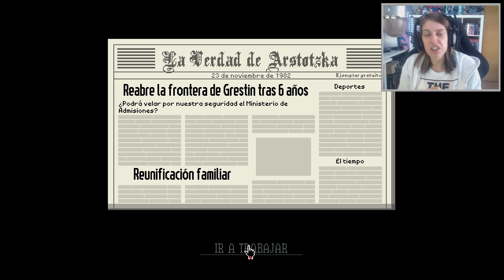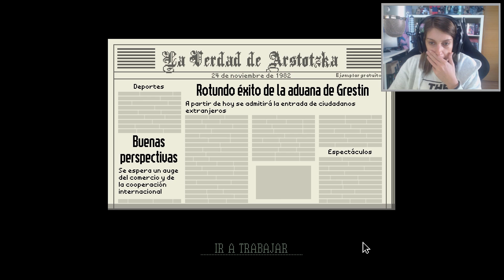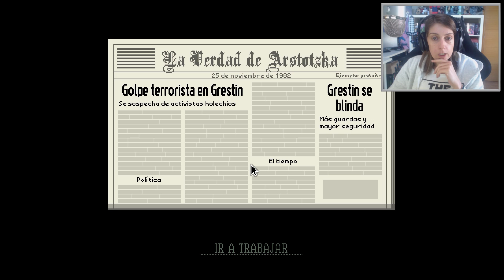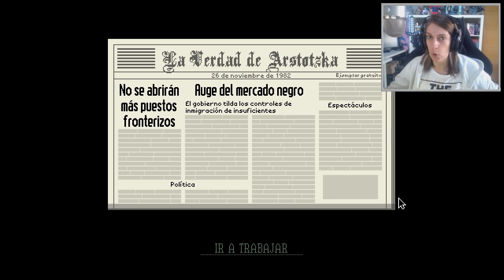ENTRADA DENAGADA! | PapersPlease #1 | SARINHA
Después de mucho tiempo con esto en la cabeza, por fin os traigo PAPERS PLEASE! Espero que os guste mucho, porque yo estoy disfrutando del juego ^_^

Preguntas Frecuentes
☛☛Qué micro utilizas para comentar?: BLUE YETI
☛☛Cual es tu teclado?: teclado corsair k70 rgb
☛☛Y tu ratón?: Overwatch Razer DeathAdder Chroma
☛☛Y tus cascos?? ASTRO A50
Mi PC!
☛☛Micro: CPU i7-6800k
☛☛Placa base: Gigabyte X99 Ultra Gaming
☛☛RAM: Corsair Dominator 32 GB DDR4
☛☛Gráfica: Nvidia GTX 1080 de 8GB GDDR5X
☛☛Refrigeración: Corsair H100i V2
☛☛Ventiladores Corsair HD120
☛☛Ventiladores Corsair SP PRO
☛☛Fuente de alimentación: Corsair RM850X
☛☛HD: SSD Corsair 480gb neutron xti